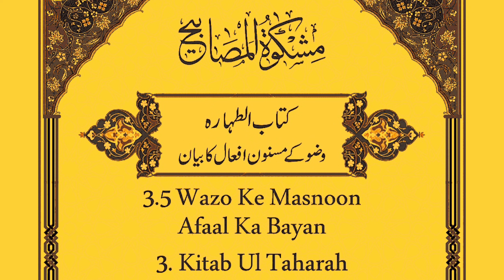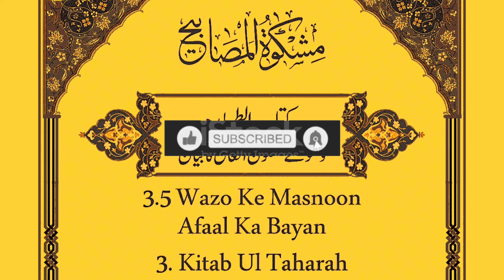Wazu ka masnoon tariqa Wazu Ka Sahi Tariqa Wazu Ka Sahih Aur Mukammil Tariqa Wazu Karne Ka Tarikaﷺ